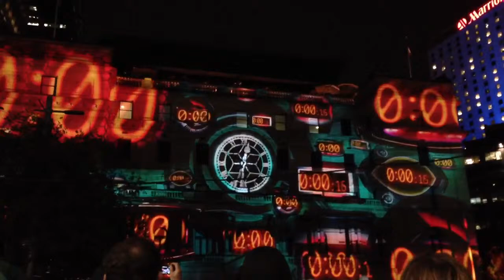Dr Who Vivid Festival 2013